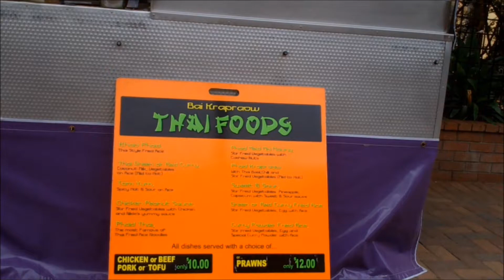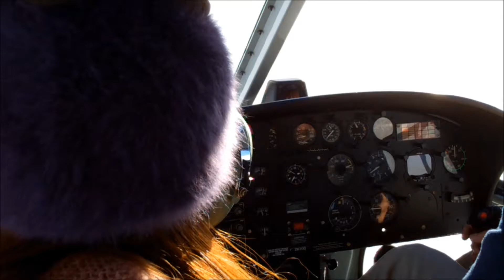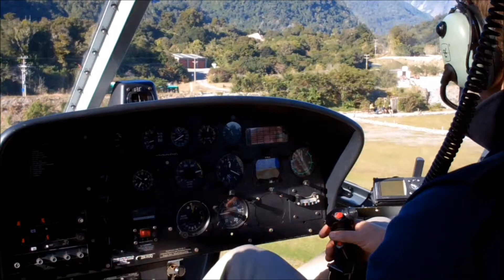New Zealand South Island Neuseeland Südinsel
Round Trip April/May 2013